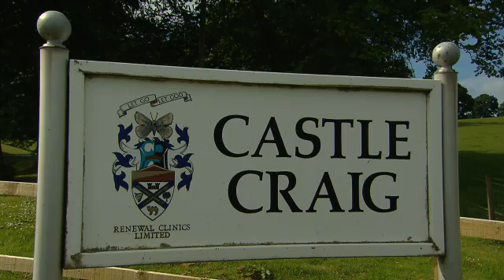Hyperbaric Oxygen Therapy for Addiction Treatment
Castle Craig is the first addiction treatment (rehab) clinic in the UK to include HBOT as a complementary treatment for all patients.

Hyperbaric Oxygen Therapy involves breathing 100% oxygen in a spacious, pressurised oxygen chamber.

The many benefits of Hyperbaric Oxygen Therapy include:

- Helping to repair damaged bodies by increasing tissue regeneration,

- Decreasing swelling/inflammation by increasing oxygenated blood-flow to damaged tissue which:

- Generates new blood vessels (capillaries).

- It is particularly healing for patient with liver damage.